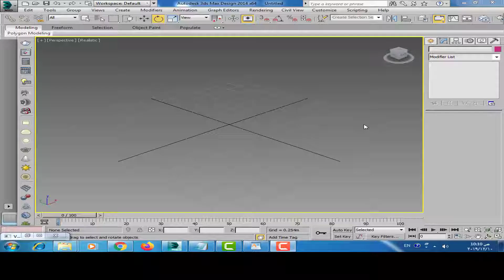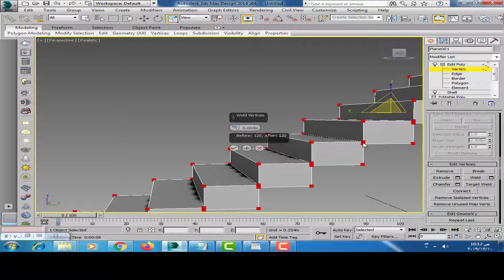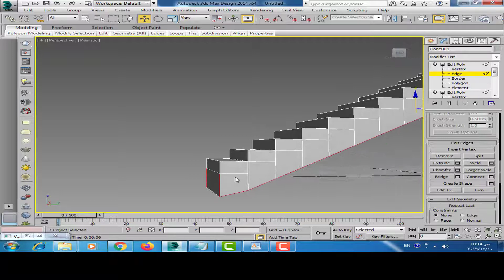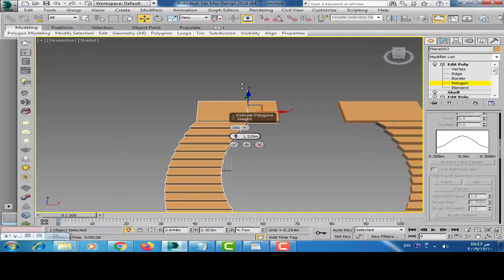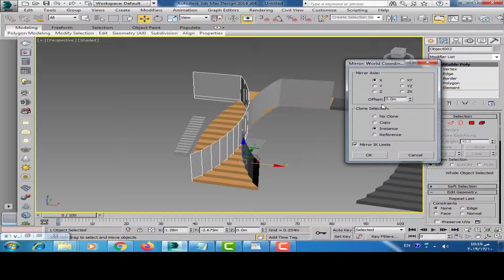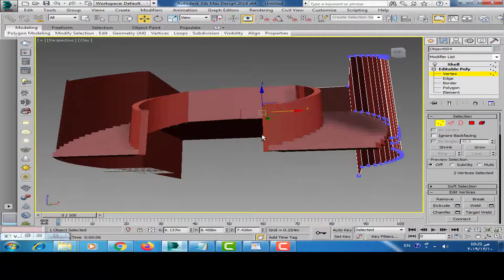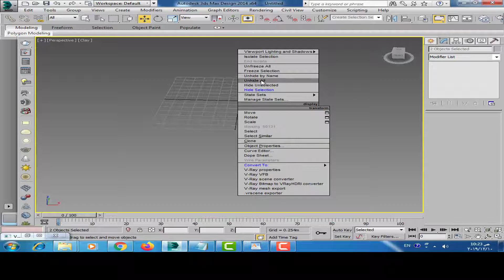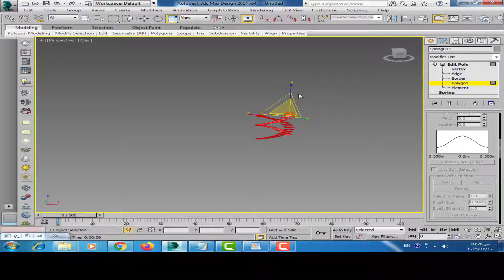3ds max modelling stairs 3d max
3ds max modelling stairs 3d max